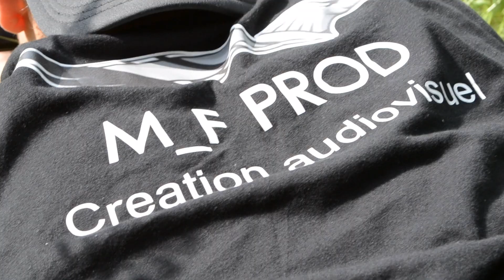Shooting photo Coline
Shooting réalisé en extérieur avec Coline B. et Fiorello Photography